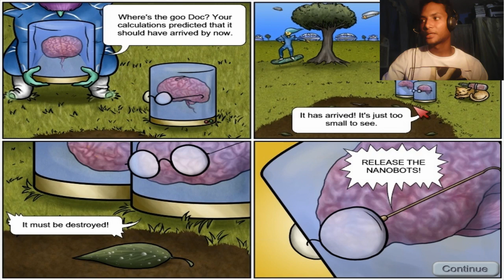Tasty Planet-Entre Extraterestre